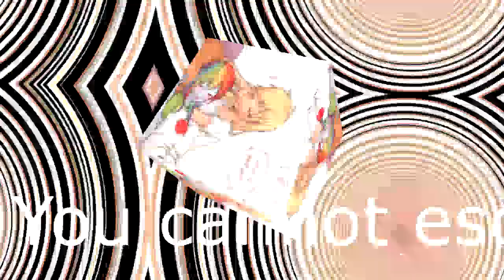Hello am cmedea and i gonna hack this channel with gatchas tale propaganda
You must gatcha my tale